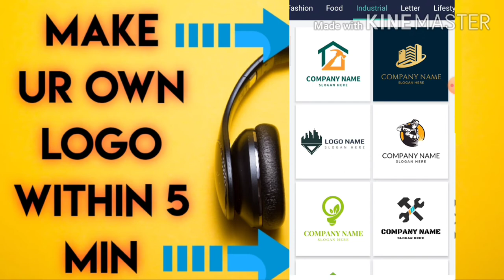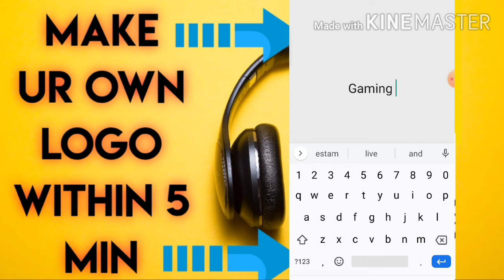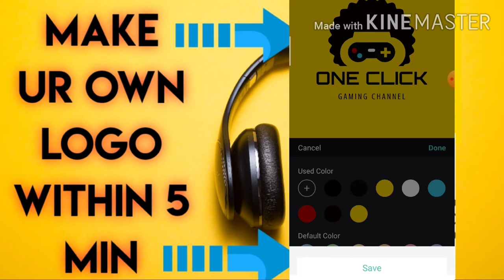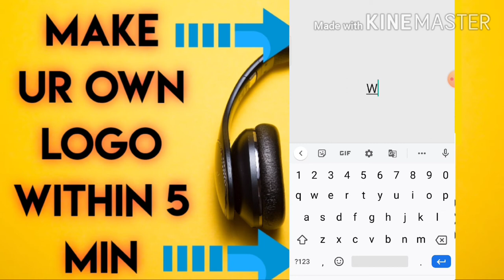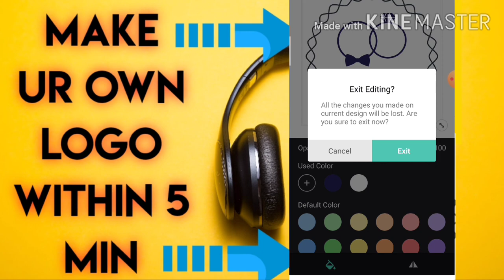⭐𝗠𝗮𝗸𝗲 𝘆𝗼𝘂𝗿 𝗢𝗪𝗡 𝗕𝗥𝗔𝗡𝗗 𝗟𝗢𝗚𝗢 𝘄𝗶𝘁𝗵𝗶𝗻 𝟱𝗠𝗶𝗻𝘀